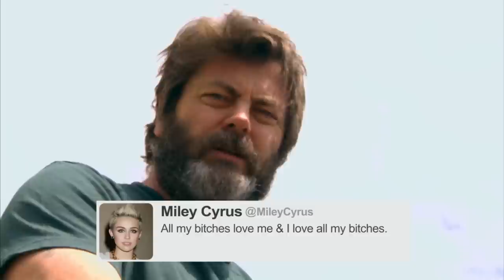Nick Offerman Reads Tweets From Young Female Celebrities Vol. 8 | CONAN on TBS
Nick Offerman soaks up the collected knowledge from Katy Perry, Miley Cyrus, and more.